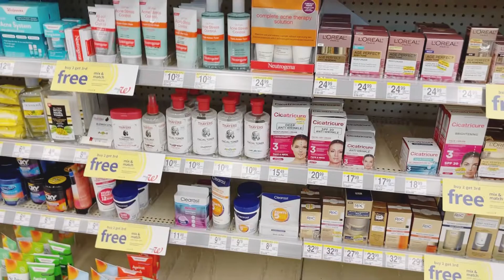LIVING AMERICA🇺🇸 / QUICK GROCERY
Hi momchie in today's Video i will be taking you with me quick grocery and sure maka tulong sainyo eto para sa mga ng umpisa ng buhay sa ibang bansa kaya pls watch and like and subscribe 💕